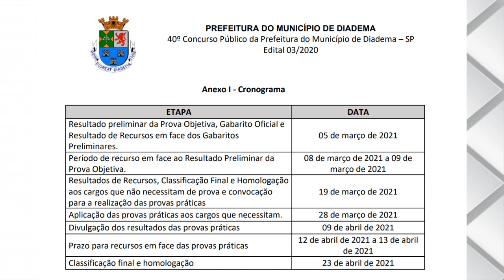Concurso de Diadema - PEB I e outros, NOVO CRONOGRAMA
Texto com o novo cronograma